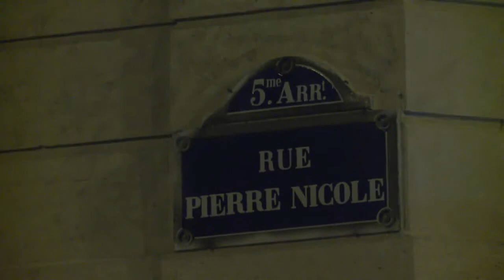Trois blessés sérieux dans l'incendie d'un immeuble à Paris (HD)